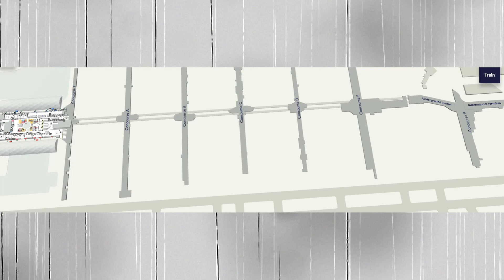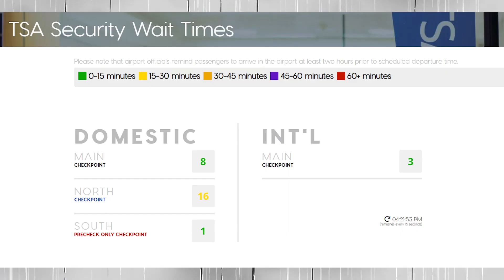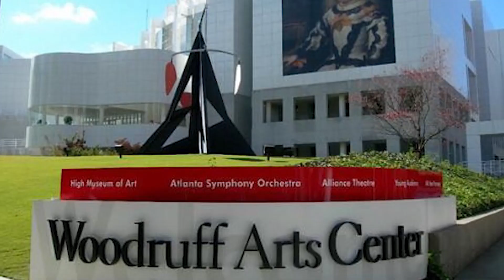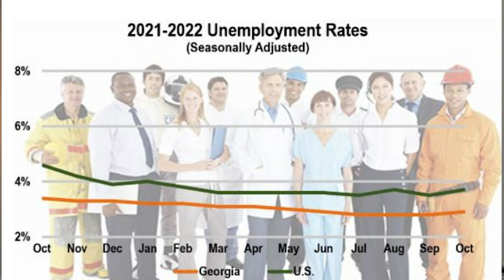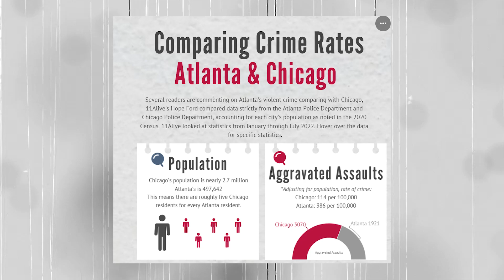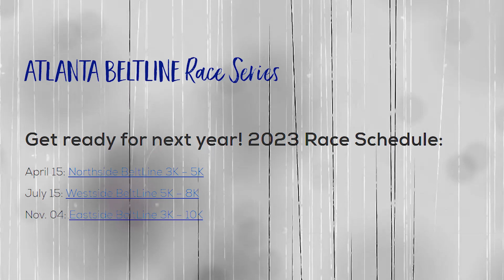Pros and Cons of Living in Atlanta Georgia [2023 EDITION]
Just to be clear, we’re talking about actual Atlanta today and not the suburbs, though people often use “Atlanta” to refer to the entire metro area.

Atlanta has a lot going for it and is one of the most sought after cities to live in the South and in the entire nation and for good reasons! But not everything about Atlanta is great, so watch until the end to see what you can expect if you were to live here!

Tim Trevathan Homes with VPR